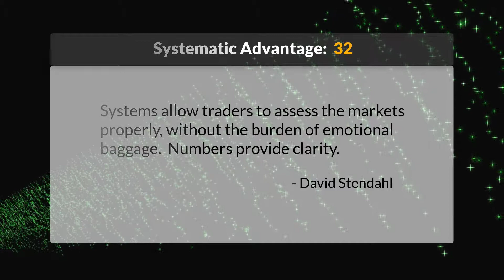Systematic Advantage 32